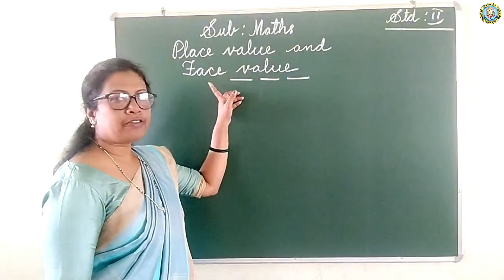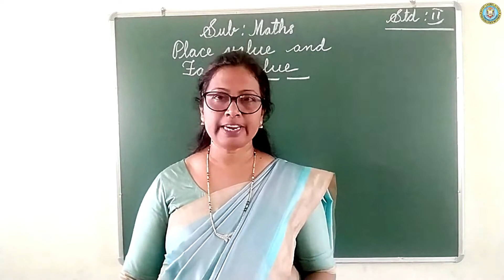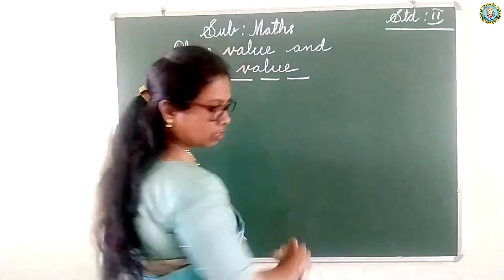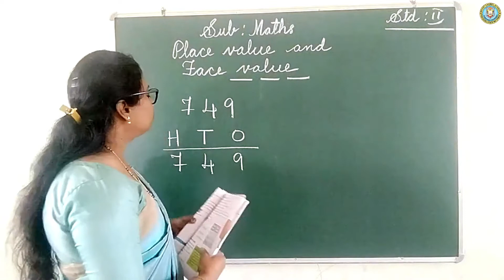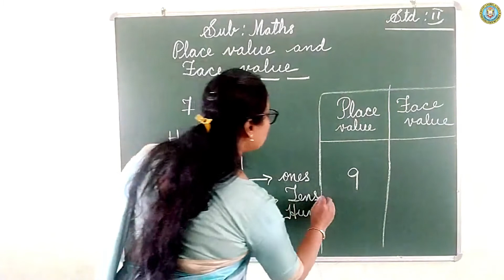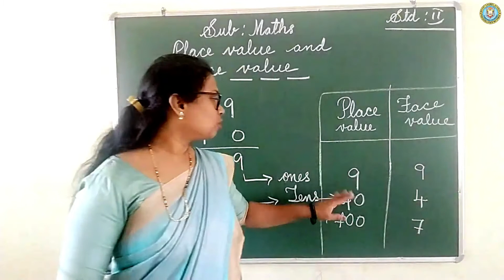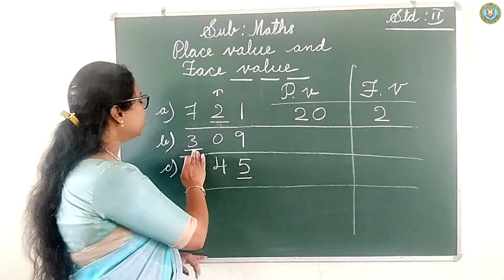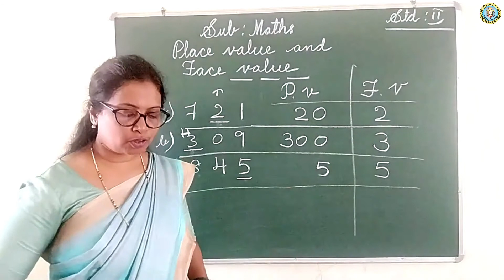Grade 2 - Mathematics - Place Value and Face Value